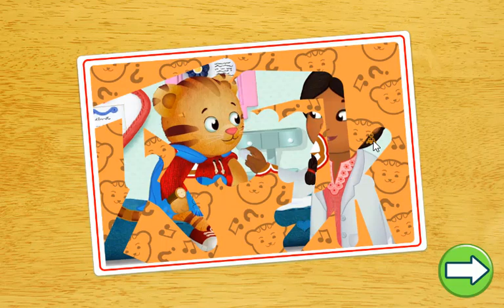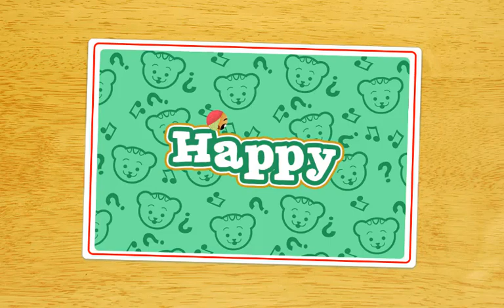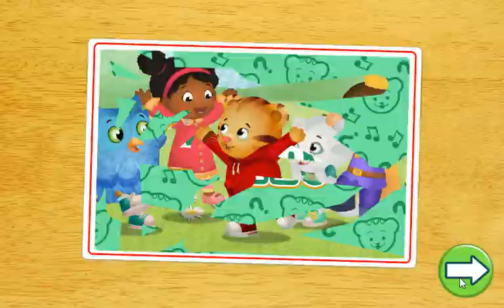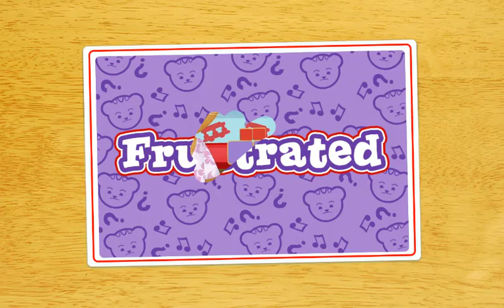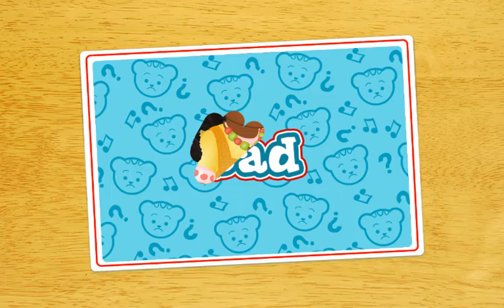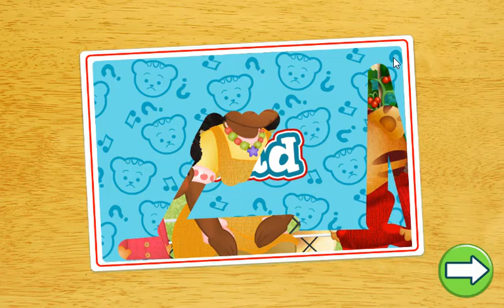Daniel Tiger - Best Baby Margaret Moments (Part 4) | Videos for Kids#2